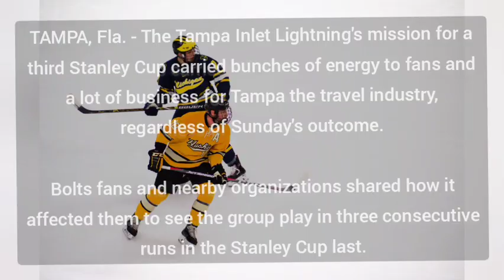tamba inlet lighting mission | tamba inlet lighting mission and vision